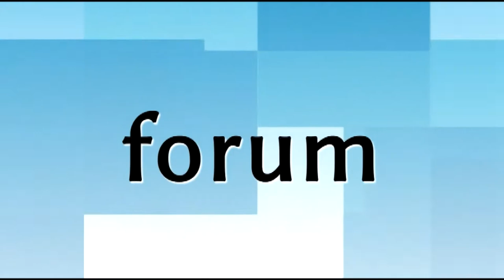WSA: Paczki dla Polaków na Białorusi, już w drodze.